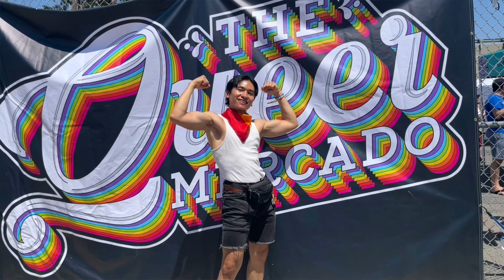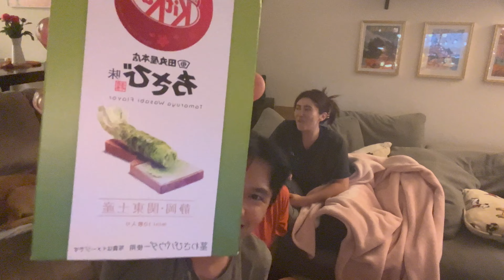My life after one year 🇯🇵➡️🇺🇸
Essentially, this is a collection of videos I've taken in the past year while I voice over ramblings about what my life was like the past year and a little bit of what my life is like now. Enjoy... question mark?